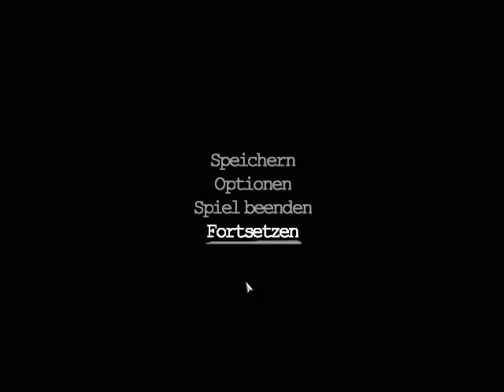Let´s Play - PJ´s King Kong [HQ/DE] # 25